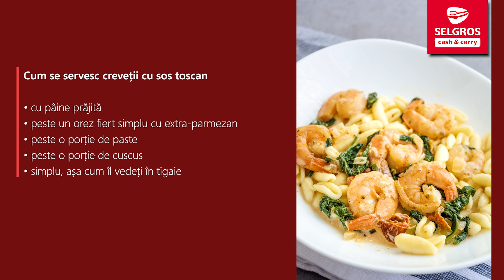Creveți în sos toscan de la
Iuliana Sbîrnea, de la BucateAromate, ne propune o rețeta toscană de creveți cu sos alb de smântână și parmezan.
O mână de spanac și câteva roșii uscate completează minunat sosul cremos. Un preparat cu arome și texturi irezistibile, care s-au strâns laolaltă într-un deliciu cu influențe mediteraneene! Încearcă-l și tu 🤩